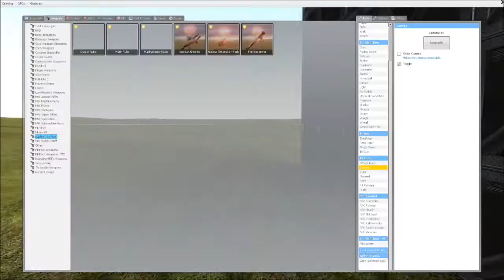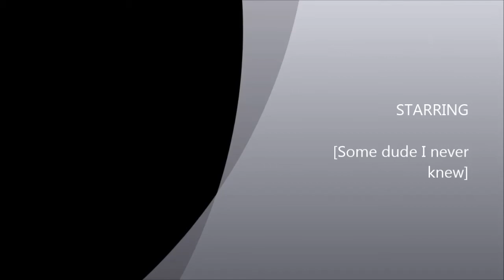Gmod Nuke Project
I got bored so I did this. again.